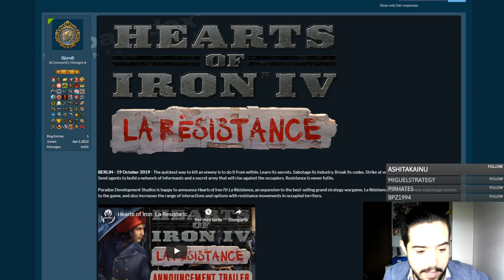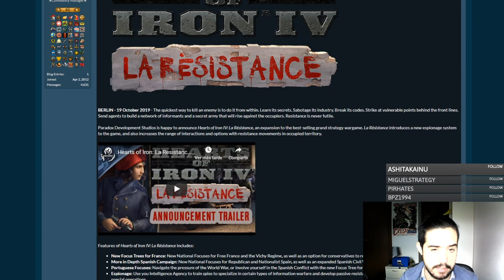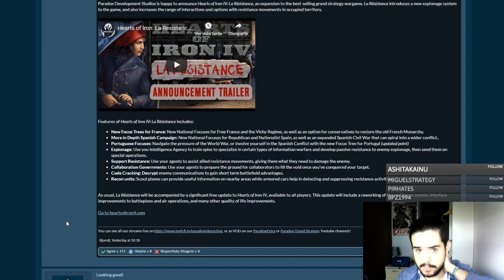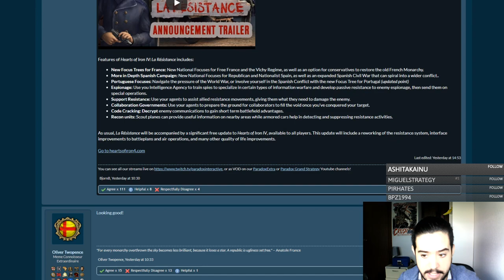LA RESISTANCE ANUNCIADA - NUEVA EXPANSIÓN DE HEARTS OF IRON IV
Crusader Kings II: 2012
Europa Universalis IV: 2013
Stellaris: 2016
Hearts of Iron IV: 2016
Imperator Rome: 2019

Hearts of Iron: La Resistance - Announcement Trailer
Hearts of Iron: La Resistance en español